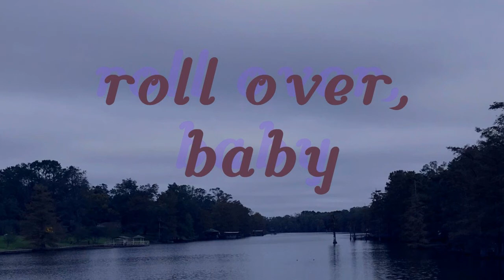LANY - roll over, baby (slowed)